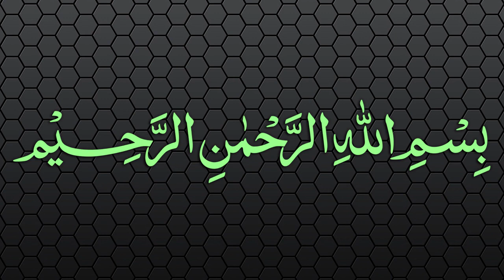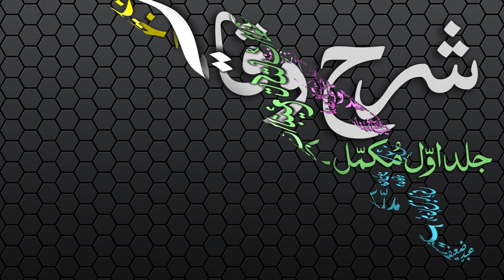Sharh-ul-Wiqayah Dars - 11 - Page - 016 - Maulana Muhammad Zuhair Albazi - 07/12/2006